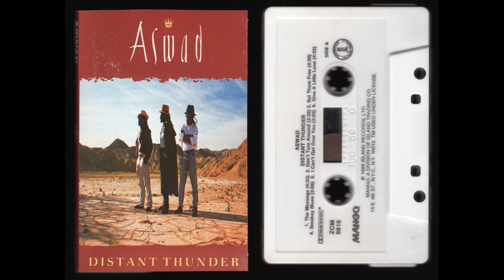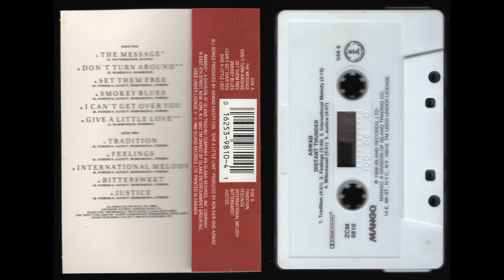Aswad - Distant Thunder - Full Album Cassette Rip - 1988